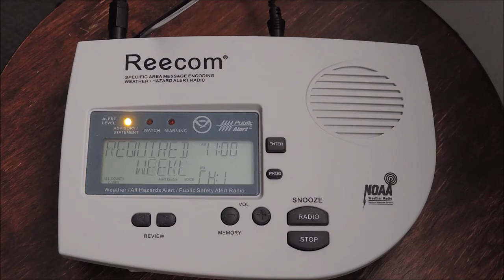EAS #86: NWR Required Weekly Test- Nov. 11, 2015- 11:01AM PST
Issued by NWS Portland and relayed by NWR station KEC91 in Astoria. This is video of my Reecom R-1630 weather radio filmed with my camera, with high quality audio recorded directly from said radio to my computer through USB.

This video was previously uploaded on my TWCJim channel. View count on old video: 174